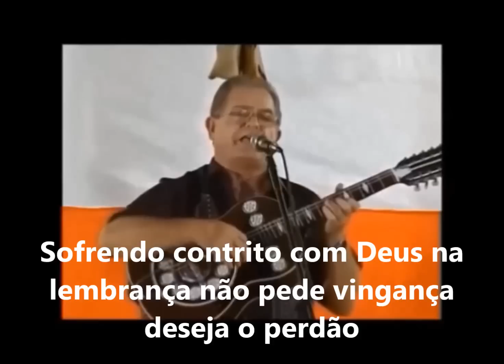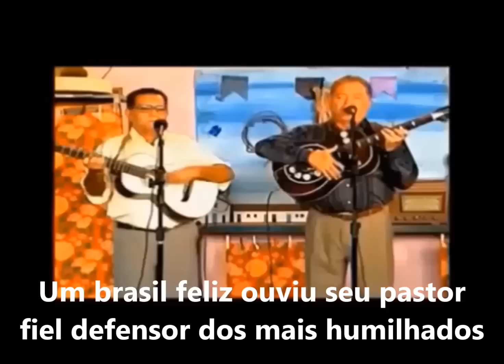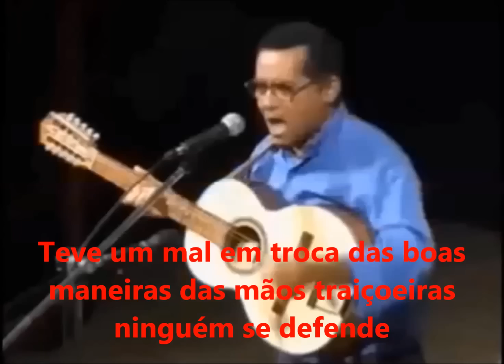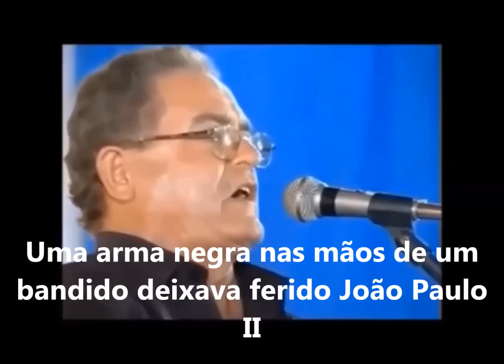JOÃO PAULO II COM LETRA MOACIR LAURENTINO E SEBASTIÃO DA SILVA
Um lindo poema na voz belíssima de Moacir e Sebastião! Não perca! Vale a pena conferir.